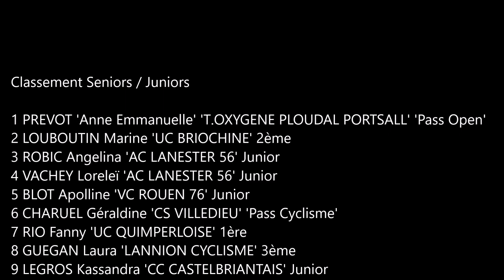Championnat féminin des Côtes d’Armor - Dimanche 30 Août - Plérin (22)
Championnat féminin des Côtes d’Armor
Minimes / Cadettes / Juniors / Seniors

Classement Seniors / Juniors

1 PREVOT 'Anne Emmanuelle' 'T.OXYGENE PLOUDAL PORTSALL' 'Pass Open'
2 LOUBOUTIN Marine 'UC BRIOCHINE' 2ème
3 ROBIC Angelina 'AC LANESTER 56' Junior
4 VACHEY Loreleï 'AC LANESTER 56' Junior
5 BLOT Apolline 'VC ROUEN 76' Junior
6 CHARUEL Géraldine 'CS VILLEDIEU' 'Pass Cyclisme'
7 RIO Fanny 'UC QUIMPERLOISE' 1ère
8 GUEGAN Laura 'LANNION CYCLISME' 3ème
9 LEGROS Kassandra 'CC CASTELBRIANTAIS' Junior
10 FLOCARD Mariette 'UC BRIOCHINE' 3ème

Classement Minimes / Cadettes

1 CROGUENNOC Faustine 'AC GOUESNOU' Cadet
2 MENAGE Lise 'VC PLELANAIS' Cadet
3 ANDRE Coralie 'VS QUIMPEROIS' Cadet
4 RIGAUX Alizee 'CC MONCONTOUR' Cadet
5 BERET Louane 'VELOCE VANNETAIS CYCLISME' Cadet
6 RYO Titia 'VS QUIMPEROIS' Cadet
7 DENIEUL Josephine 'AS ROMILLE CYCLISME' Cadet
8 ROUAT Ilona 'MOELAN CYCLO CLUB' Minime
9 STEVANT Maud 'VC PONTIVYEN' Cadet
10 ROUSSEL Elyne 'EC PLESTIN PAYS TREGOR' Cadet